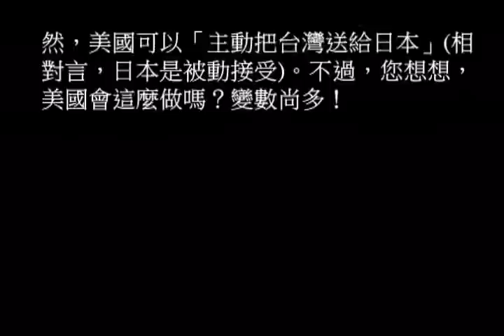法理建國講座─城仲模(3)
「台灣地位未定」是指「美國佔領台灣之中，將來最終地位如何決定，現在不清楚」。亦即美國要安排台灣「獨立、與中國統一、併入美國、與日本形成邦聯」...，現在不能確定。但有一點，日本已在SFPT「放棄the right of claim」，所以，不能再「主張 claim」台灣是日本領土---這很重要。當然，美國可以「主動把台灣送給日本」(相對言，日本是被動接受)。不過，您想想，美國會這麼做嗎？變數尚多！